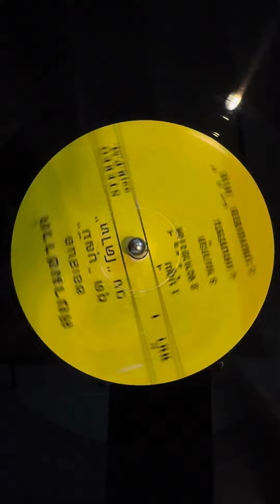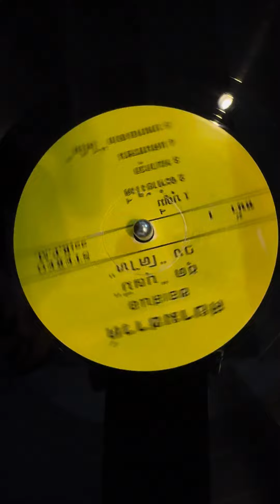Cotai Band - Thai rock, synth, disco, phleng phueachiwit 2